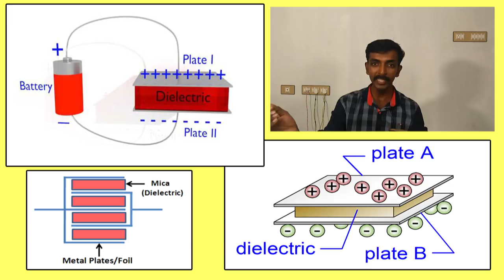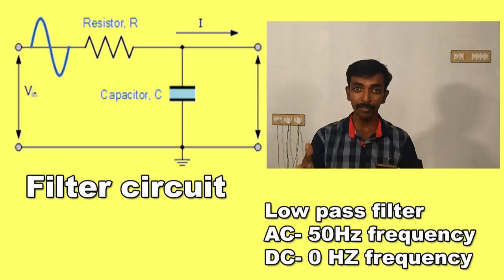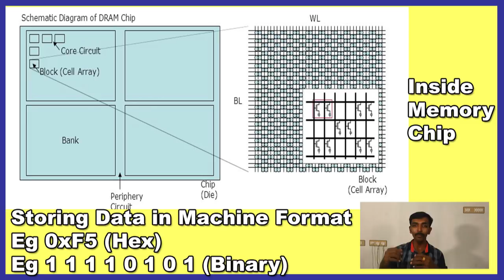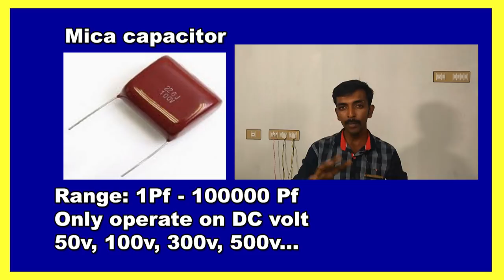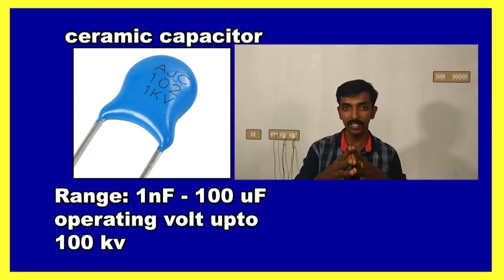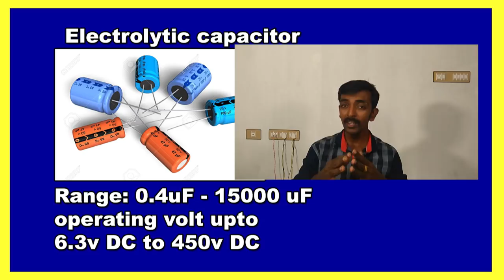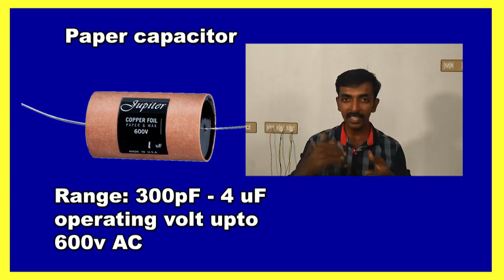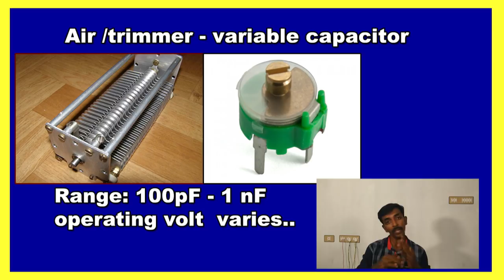Capacitor? what is a capacitor? Basic electronics series- Tamil version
In this video, you can learn What is capacitor?, how capacitors evolved?, about the detailed principle of operation and the types of the capacitor.